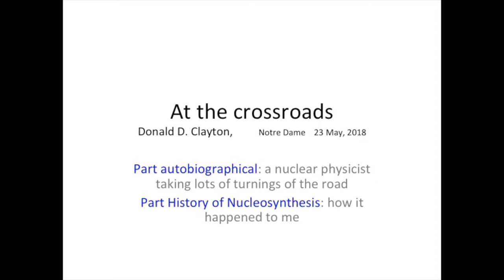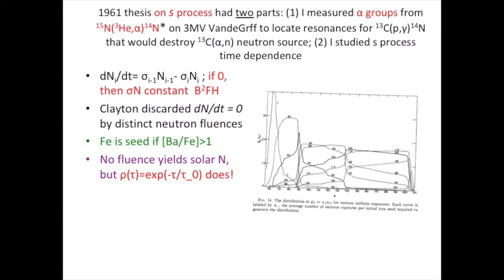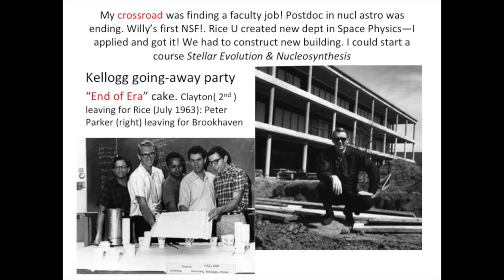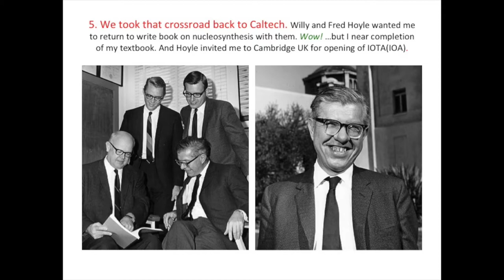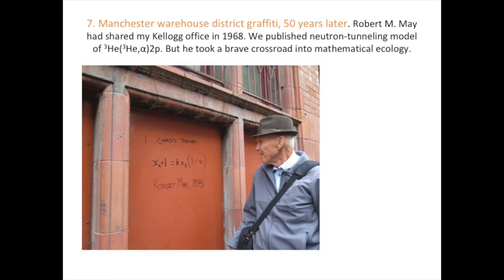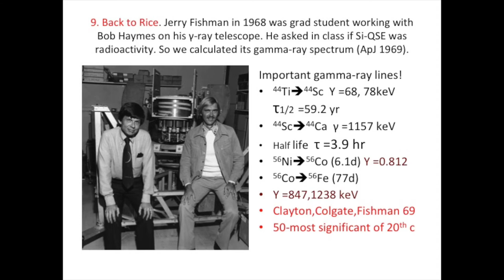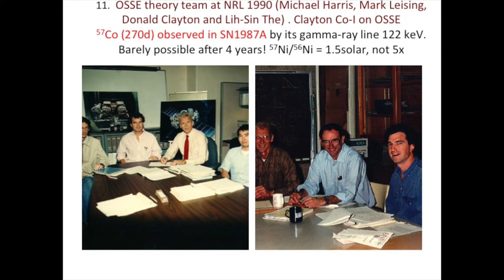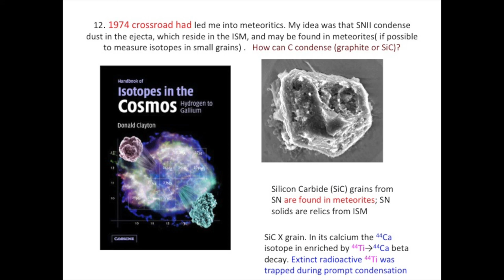At the Crossroads, a talk by Donald Clayton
Professor Clayton takes us on a historical journey of the people that have shaped our understanding of nucleosynthesis. He describes a number of crossroads, in his career and others, where a different turn might have had lasting effects on the field of nuclear astrophysics.